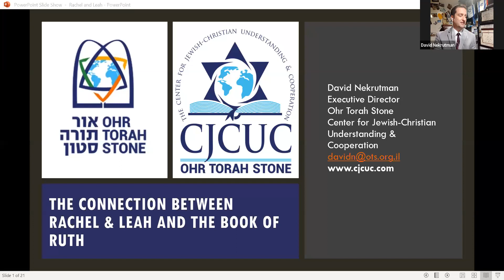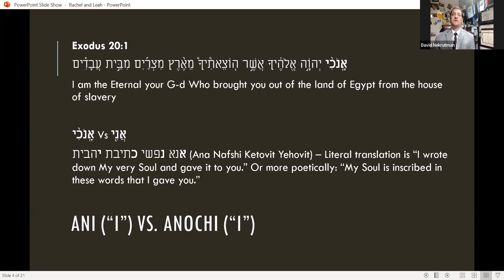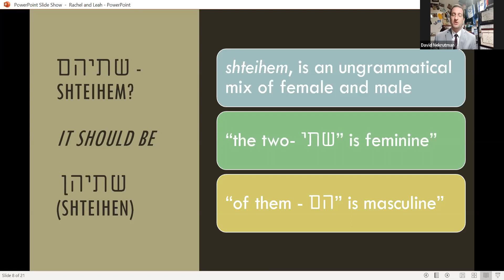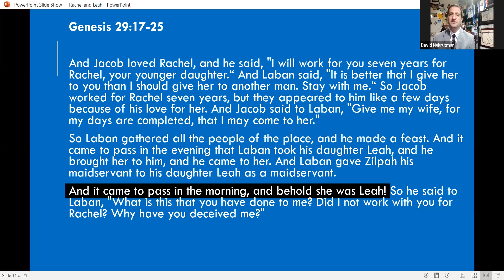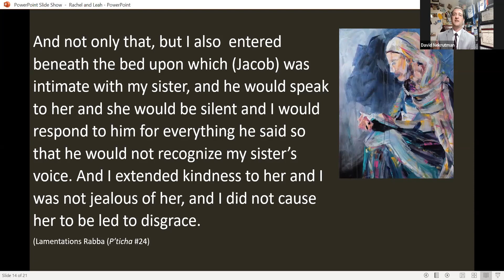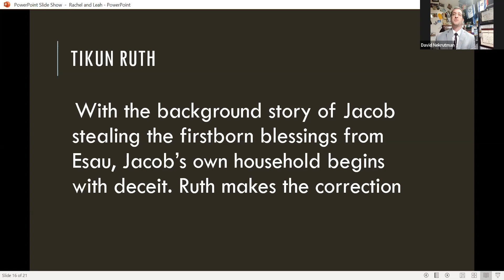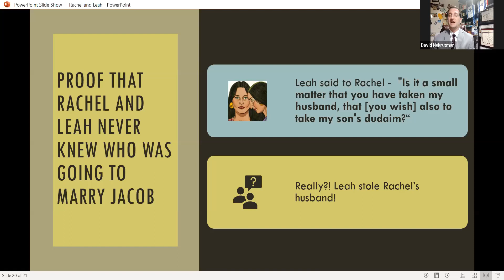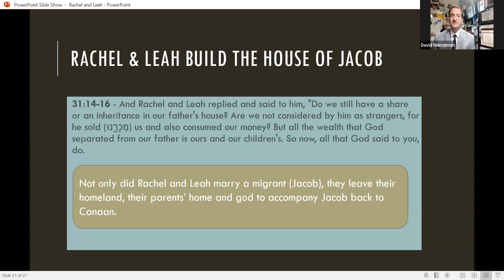David Nekrutman // The Connection Between Rachel and Leah and the Book of Ruth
"The Connection Between Rachel and Leah and the Book of Ruth" was delivered by David Nekrutman (Hertog Center for Jewish-Christian Understanding & Cooperation) as part of OTS' "Day of (Ohr) Torah (Stone)" pre-Shavuot study in honor of Rabbi Shlomo Riskin's 80th birthday, May 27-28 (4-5 Sivan), 2020.